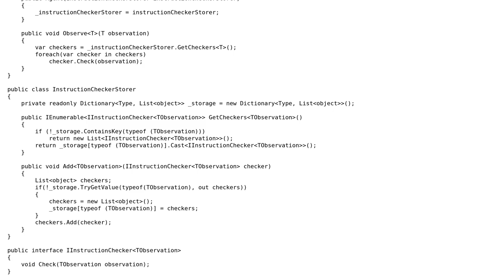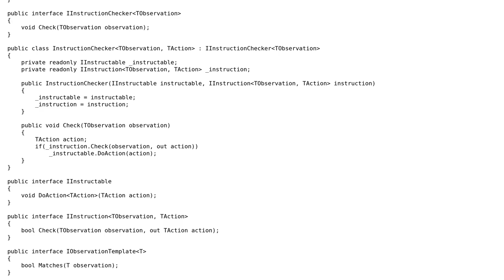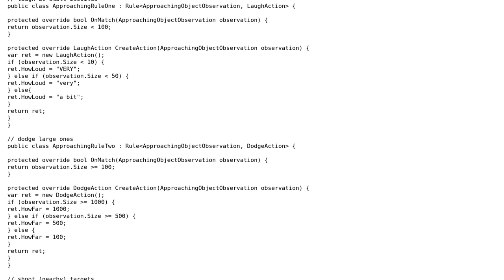Code Review: Defining instructions for a robot's movements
With thanks & praise to God, and with thanks to the many people who have made this project possible! | Content (except music & images) licensed under CC BY-SA | Music | Images & others | With thanks to user Jamal user Ben Aaronson user AlanT and the Stack Exchange Network Trademarks are property of their respective owners. You are responsible for your own actions.